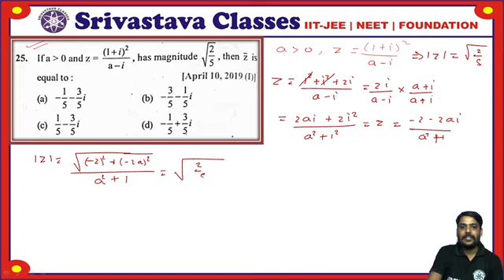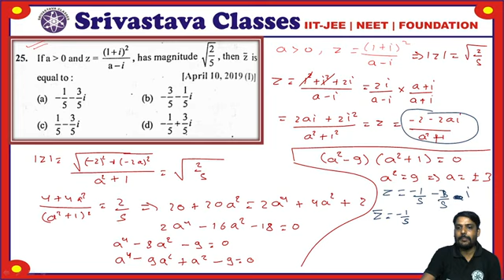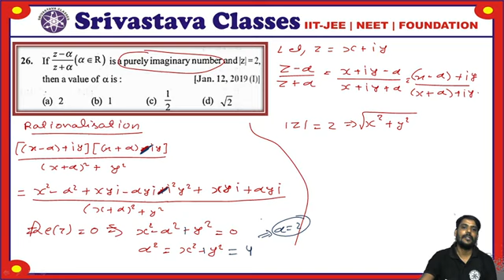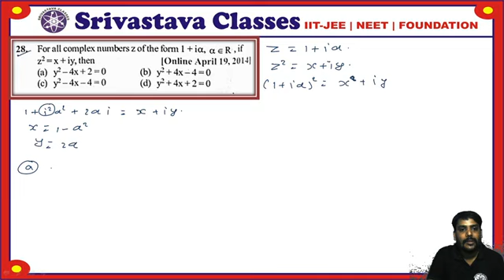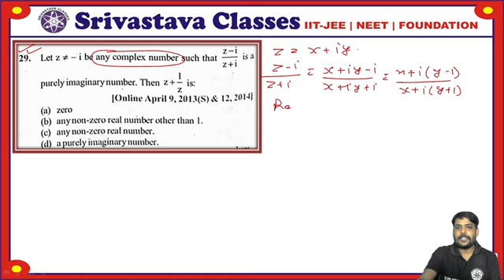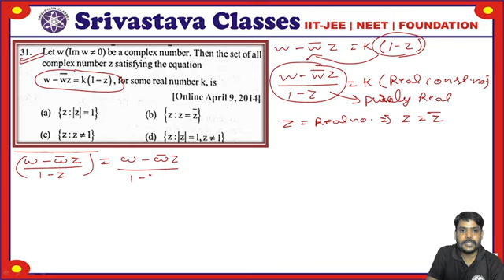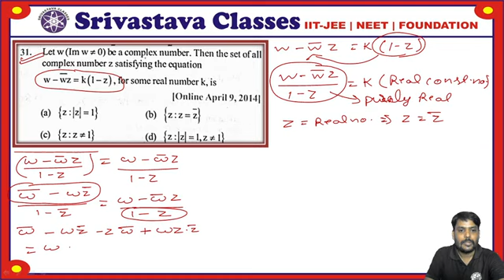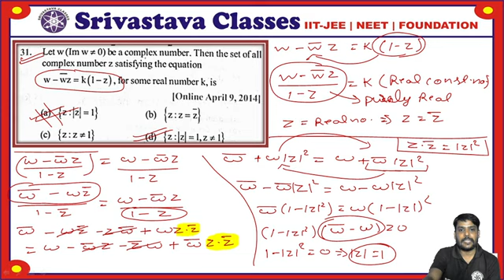PYQ Complex Number - Question 25 to 31. | JEE Main & Advanced | Class 11th Mathematics